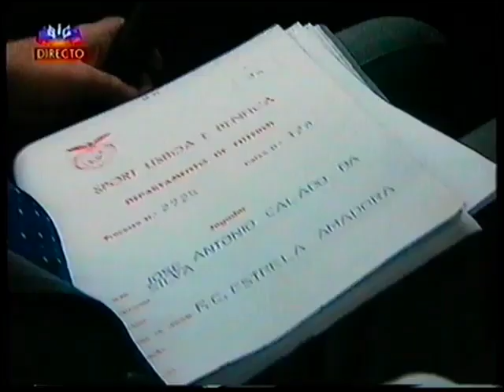O dia de Vale e Azevedo no Benfica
O repórter Nuno Luz acompanha um dia de Vale e Azevedo como presidente do Benfica.